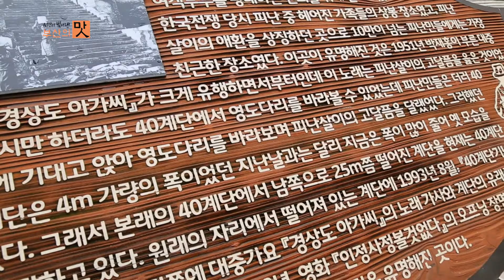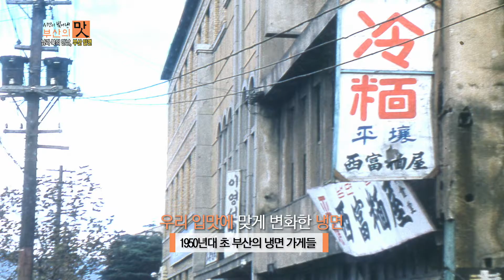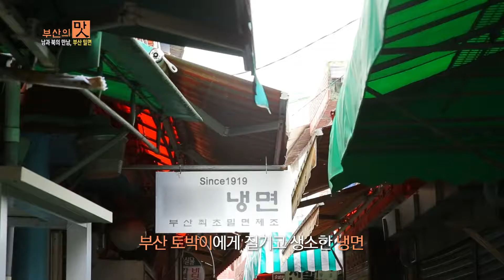[정규분야] 시간이 빚어낸 부산의 맛남과 북의 만남 '부산 밀면'(현대HCN 부산방송)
2016 4/4분기 지역채널 우수프로그램 정규분야 수상작